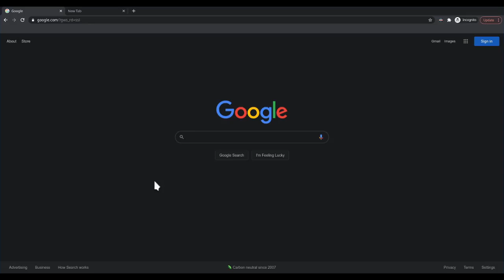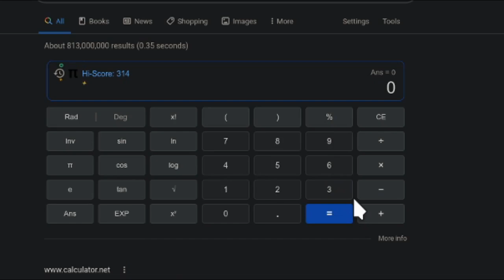Google Calculator π Pi Day Maximum Score / Win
The maximum score you can get is 314 digits, then the game ends.

It would take over 9 hours to do this for real if you typed 1 digit every 300 ms, 4 of those hours would be spent waiting for the game to show you what to type. I cheated a bit to make this video. Also, I don't actually know 314 digits of pi, I only know 39 digits, which in this game takes me 13 minutes just to get to new digits I haven't learned yet. It is possible to learn 314 digits though so if someone wanted to do this for real they could learn 314 digits of π and then spend 9+ hours typing numbers into google calculator and waiting until the next number to type without making any mistakes.